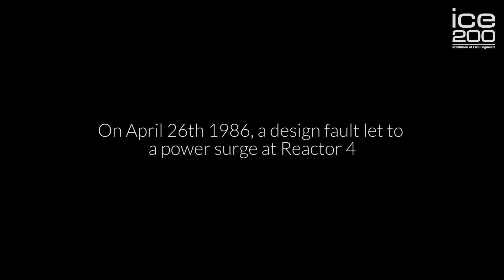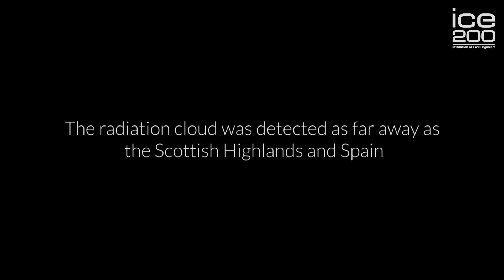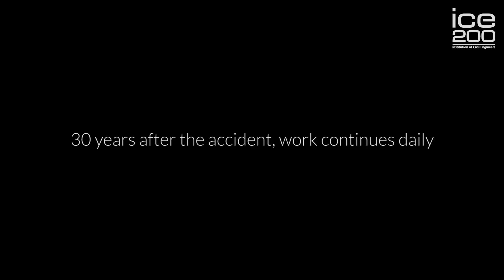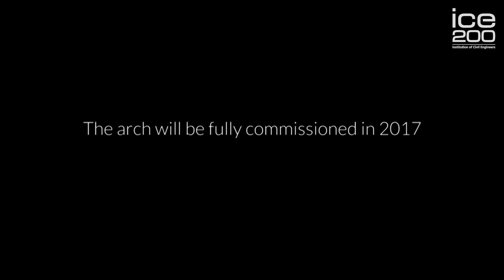Chernobyl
The worst nuclear accident in history happened at the Chernobyl power plant in Ukraine in April 1986. Design flaws and operator mistakes combined to cause a steam explosion in reactor number 4 leading to a fire that burned for 9 days. This threw radioactive waste into the atmosphere which drifted across the Soviet Union and Europe.

A concrete structure known as the sarcophagus was hastily constructed around reactor number 4 in the months after the accident to contain the radioactive remains. Never intended to be permanent, the sarcophagus deteriorated over the years and become less effective.

Work started on a new safe confinement (NSC) for reactor number 4 in 2010. The structure – looking like a giant aircraft hangar – was designed to enclose and seal off the reactor and sarcophagus for at least a century.